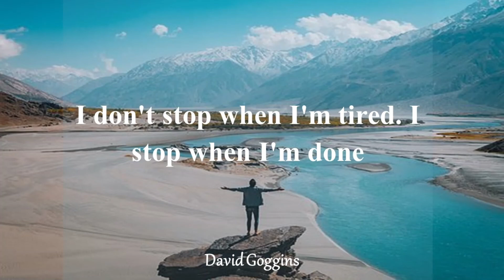Daily Inspirational Quotes I don't stop when I'm tired I stop when I'm done David Goggins Quotes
David Goggins I don't stop when I'm tired. I stop when I'm done